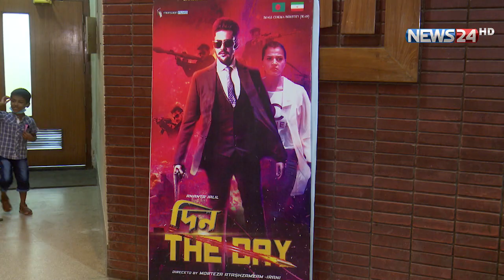দর্শকদের সাথে মধুমিতায় দিন দ্য ডে দেখেছেন অনন্ত-বর্ষা | Ananta | Borsha | News24